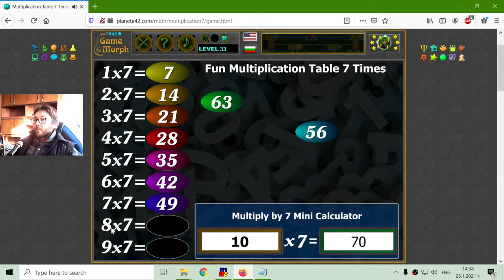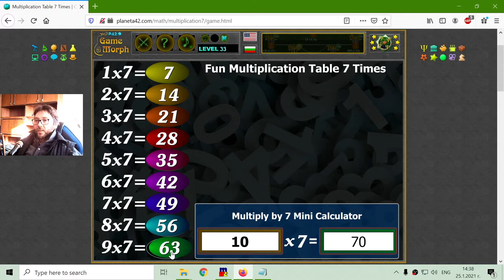Multiplication Table 7 Times - Interactive Maths Lesson 🧮🎥🎓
Fun educational video about the products when multiplying by seven. Suitable for online lessons, interactive classes and exciting homework.